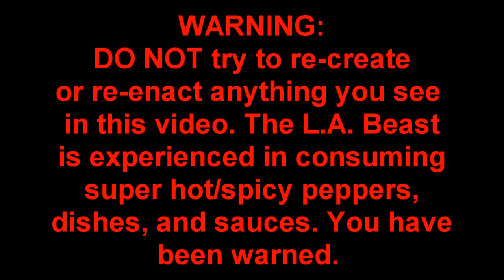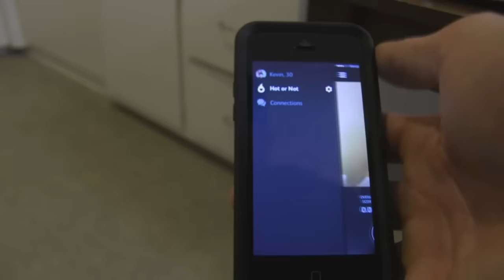L.A. BEAST DRINKS A GALLON OF TABASCO SAUCE (vomit alert)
- Check out the new App: Hot or Not

The L.A. BEAST is no stranger to consuming some of the HOTTEST PEPPERS and food dishes in existence. In an effort to add another notch to his spice belt, the L.A. BEAST happily accepted the challenge to drink an entire GALLON of HABANERO TABASCO SAUCE!! (7,000 Scoville Heat Units) For the record, it is a terrible idea to think you can drink a gallon of Tabasco Sauce. Do not try this whatsoever. ENJOY!